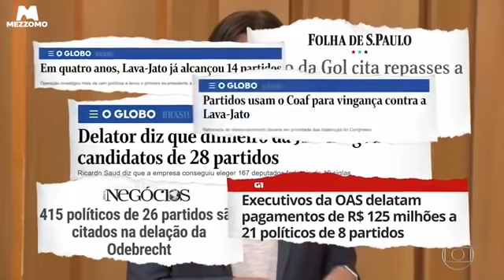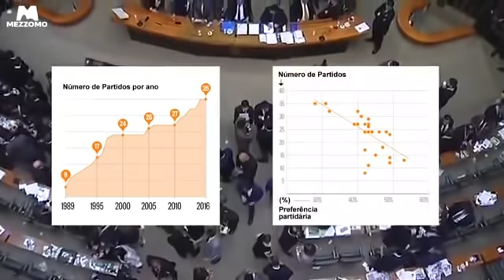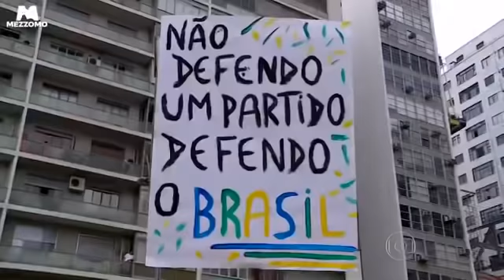Candidatura Independente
Iniciamos a coleta de assinaturas para essa emenda constitucional. Assista o vídeo e contate seu representante cobrando apoio.